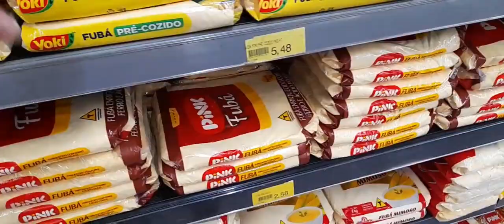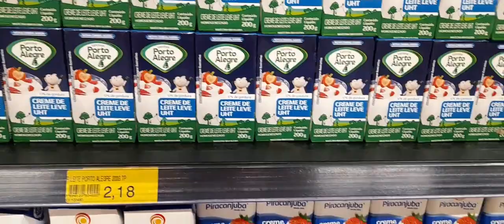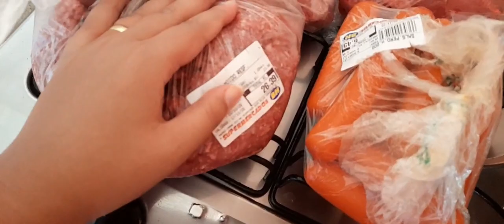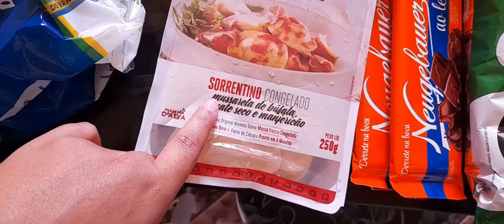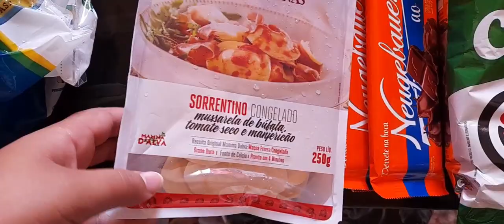COMPRAS DO MÊS NOVEMBRO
COMPRAS DO MÊS DE NOVEMBRO